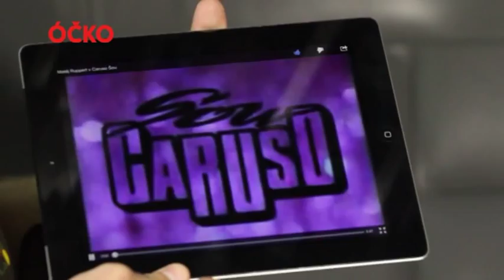Limuzína s Mírou Hejdou - host Matěj Ruppert